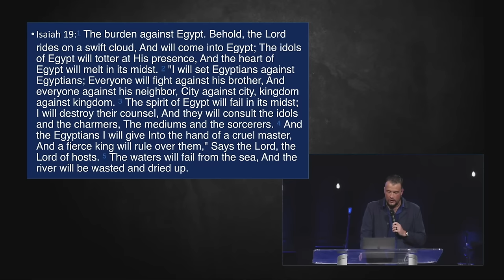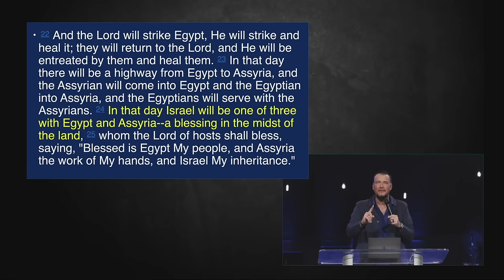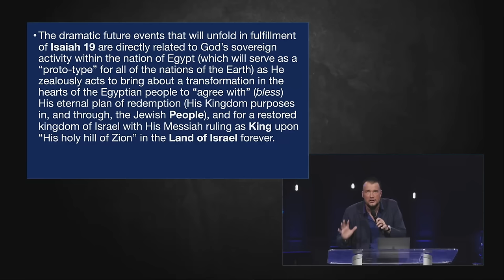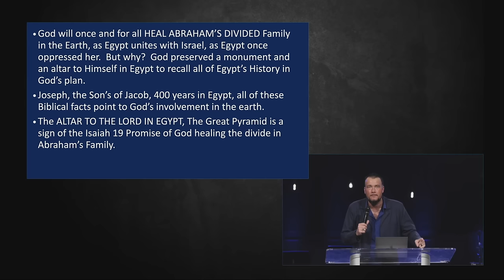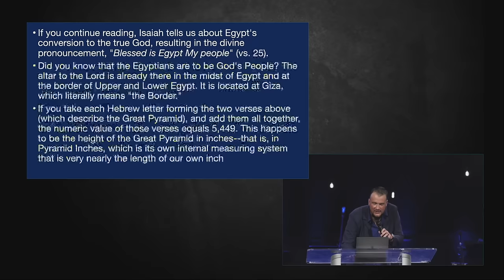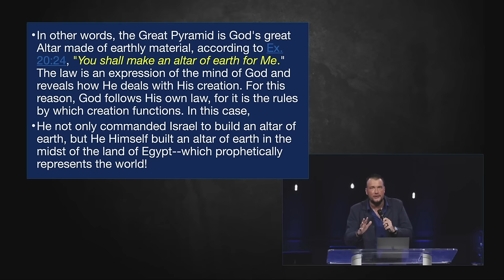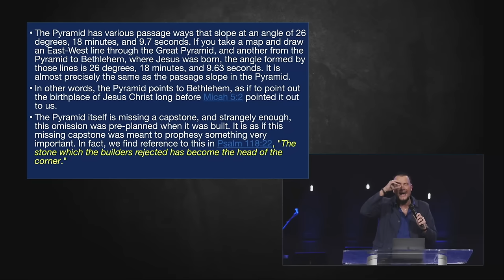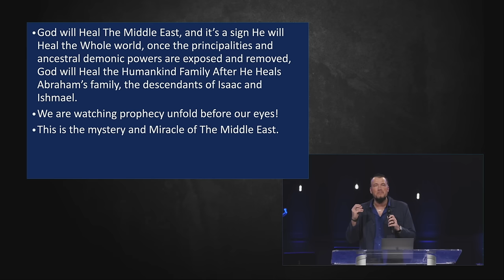Chris Reed The Mystery and Miracle of the Middle East (Vision conference 2023 )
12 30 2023 Chris Reed: 2024 and Beyond Prophecies (Vision Conference   Saturday Evening Session)
Chris speaks at Morningstar Vision Conference on 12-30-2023